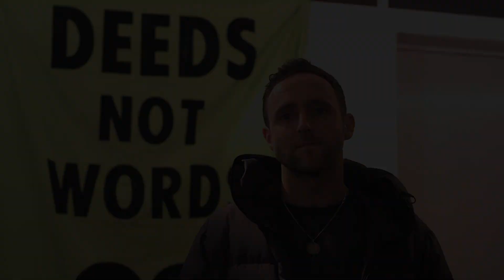Heydon Prowse, "I'm joining XR on Oct 7th for the mass protest in London..." | Extinction Rebellion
Heydon Prowse is a British activist, journalist, satirist, director and comedian. He is best known for writing and performing in BBC Three's Bafta-winning The Revolution Will Be Televised alongside Jolyon Rubinstein.

The Rebellion will take place across the globe from 7th October. Worldwide actions are planned in other major cities. See if your city is listed or, if your city is not listed, then please visit our global to get in touch with your local group.

If not now, when? If not you, who? Everybody now!